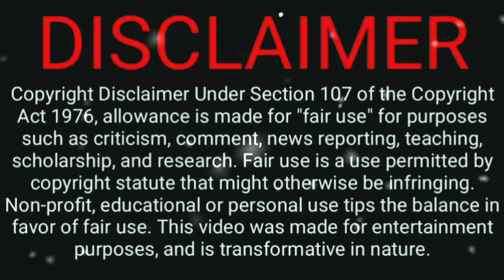Pandian Stores today episode 17.01.2022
Padian Stores Promo || 17/01/2022|| Today Episode || Tamil || Pandian stores @ Nik's Media